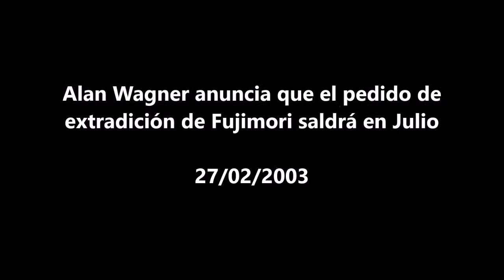Alan Wagner anuncia que el pedido de extradición de Fujimori saldrá en Julio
Monitoreo televisivo
LUM - Centro de Documentación e Investigación